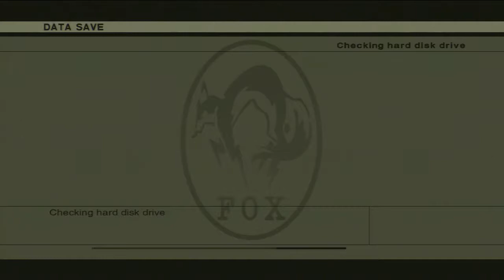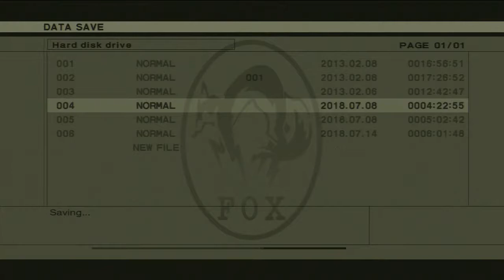Rachel Watches - Let's Play Metal Gear Solid 3 Part 10: What a Thrill. to Climb a Ladder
Snake faces his greatest challenge yet. Good thing we got some nice vocals as we head to the mountain top.